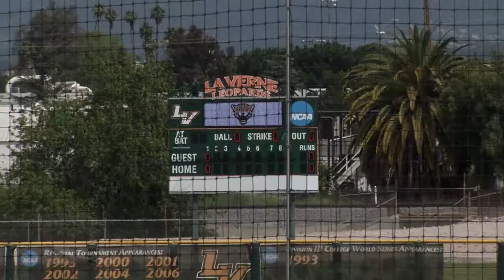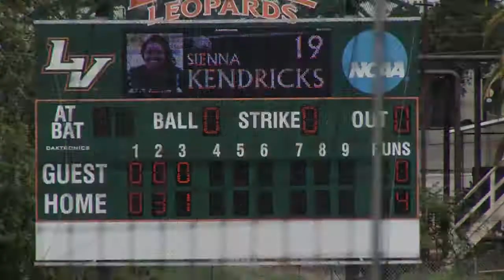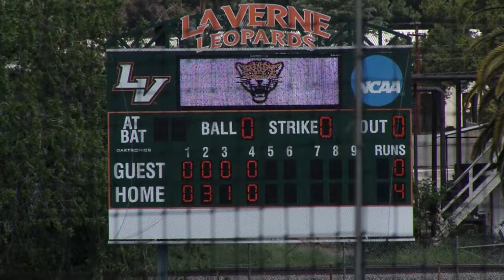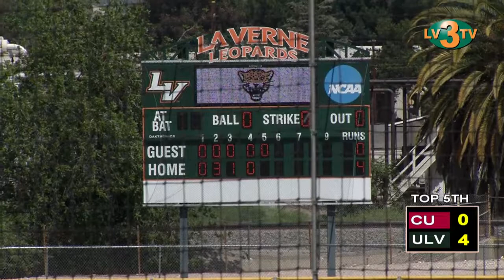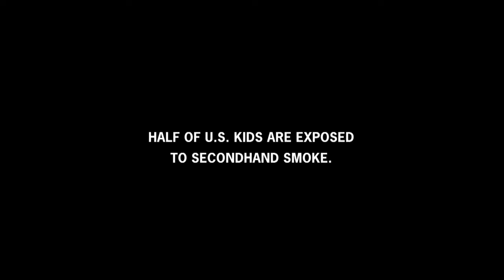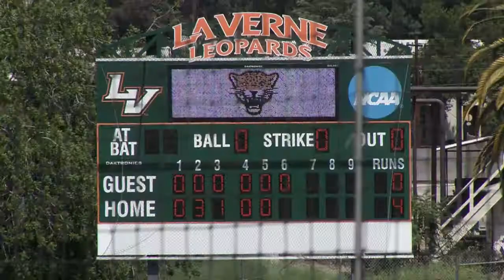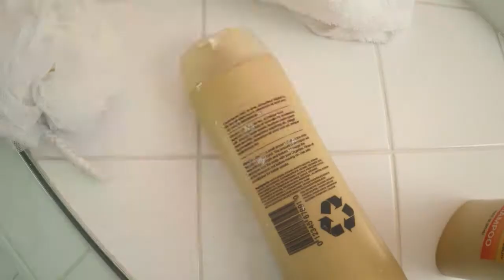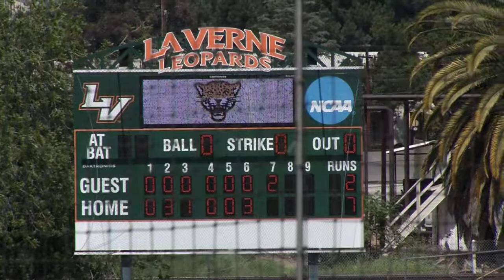University of La Verne Softball vs Chapman University - Game 1 - April 2018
ULV Girls Softball vs Chapman University from the campus of University of La Verne,  April 2018.